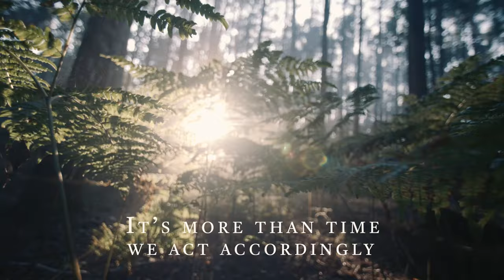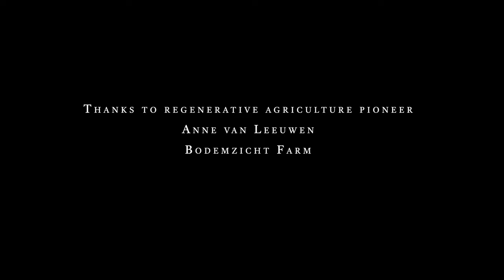Farmers’ Philosophy - Anne van Leeuwen, regenerative farmer and co-owner of Bodemzicht Farm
A conversation between Koen van Seijen, host of the Investing in Regenerative Agriculture and Food podcast, and Anne van Leeuwen, regenerative farmer and co-owner of Bodemzicht Farm @bodemzicht3142. A deep dive into the non-existence of the divide between nature and culture, getting back in touch with yourself, nutrient dense food as basic human right, community, minimum wage, true cost economy, agtech and much more.

We can learn so much more from farmers than how to restore soil. Regeneration goes much further and deeper. This is the second episode of the Farmers’ Philosophy series, where we make time with farmers who are pushing the boundaries of regenerative agriculture, we sit down with them and take time to explore more than soil health. We discuss what we can learn, what we can see, what we can observe when we get in touch with life again and understand we’re all an ecosystem.

Film and edit by Caspar Daniël Diederik @STORYTRAVELERS.

0:00 Introduction
11:10 The Impact of a Holistic Context
19:24 Farming and Collaborative Entrepreneurship Paradigm Shift
27:09 Reconnecting With Nature and Taking Action
46:15 Accessing Nutritious, Locally Grown Food
52:07 Exploring the Potential of Planetary Health
1:00:27 Investing in people and indigenous organisations